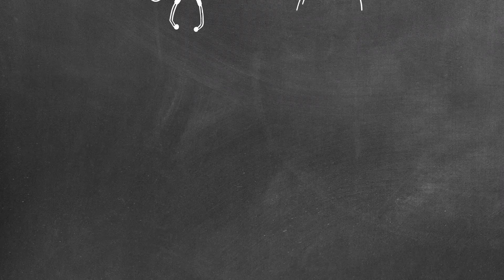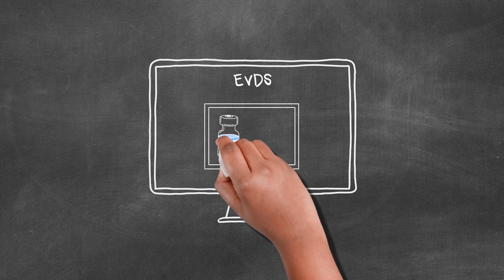Covid-19 Vaccine Phased Rollout Plan - The vaccines are being rolled out in three phases.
Covid-19 Vaccine Phased Rollout Plan
The vaccines are being rolled out in three phases. Find out where you fit in, and how to register to get vaccinated when its your turn.